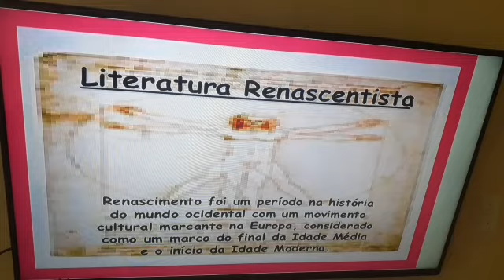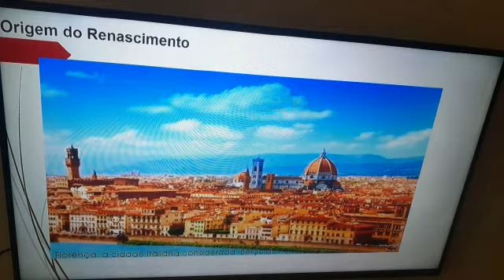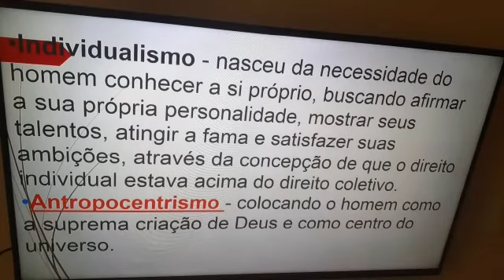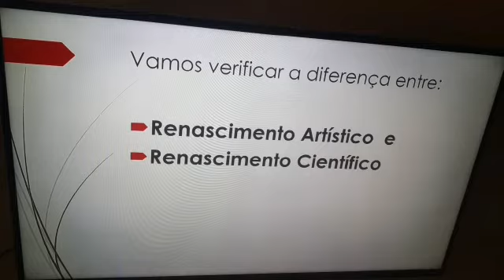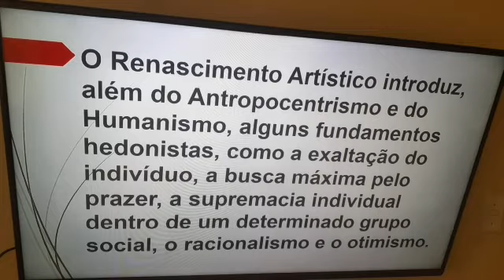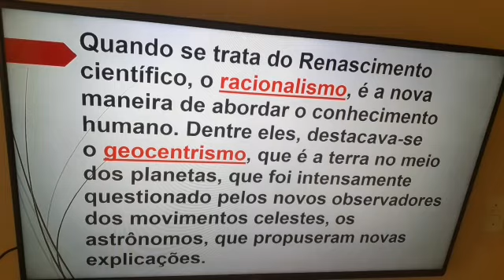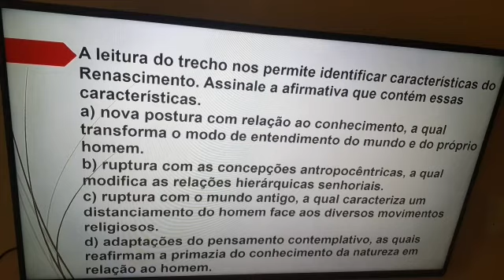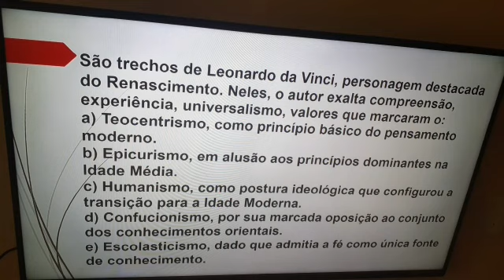Literatura 1° ano médio - Renascimento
Videoaula da professora Natália Cruz